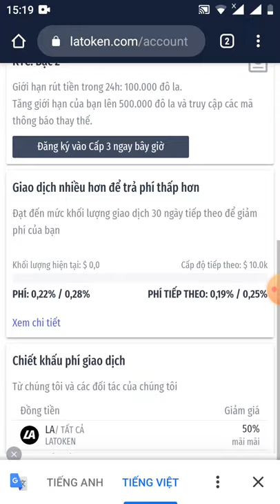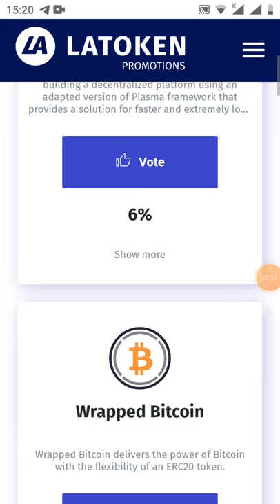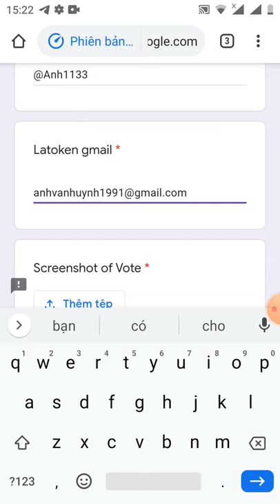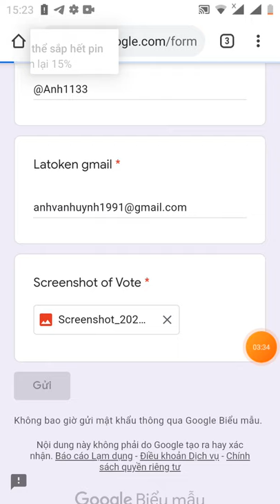HD điền from để phân phối token TRO ~ dự kiến 1TRO~1.200$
Link đk sàn latoken

LATOKEN is a home for your investments aystem now and get $50 credit to pay fees.